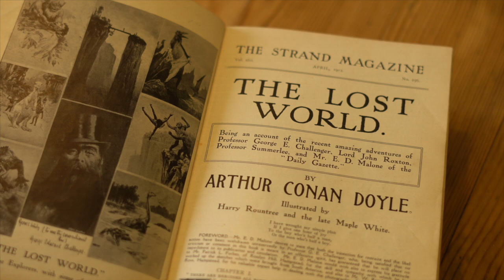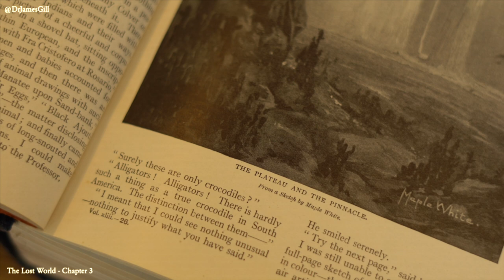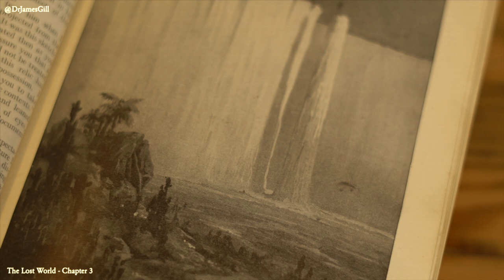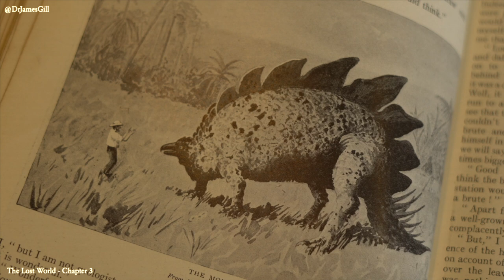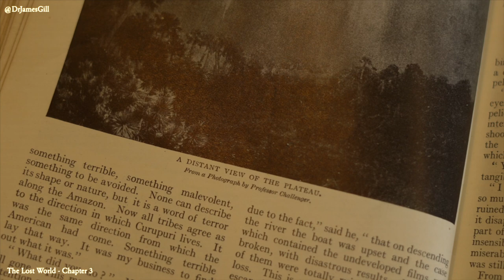The Lost World Audiobook - Chapter 4 - By Sir Arthur Conan Doyle - Read by Dr James Gill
Chapter 4 of The Lost World by Sir Arthur Conan Doyle

Having met the rather violent Professor Challenger - Malone is allowed into the Professors confidence as he is regaled with the story of how Challenger first encountered the raised plateau within the Amazon rainforest housing mysterious creatures. Plus the first evidence that dinosaurs may be  roaming in the lost world

This is the fourth chapter of the adventure to a land that time forgot, A Lost World! With death, heroism and crucially dinosaurs, not sure what could be better! Perhaps one of the best Arthur Conan Doyle books will hopefully become one of my best audiobooks of all time